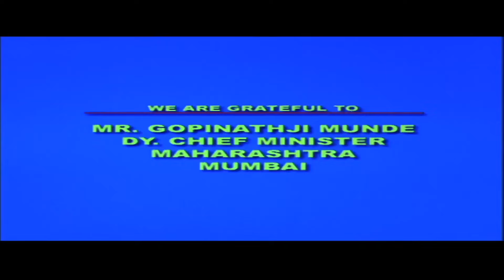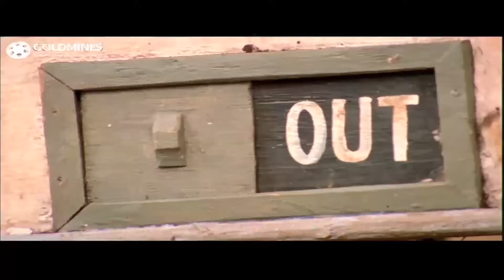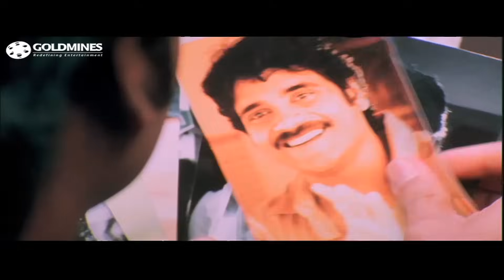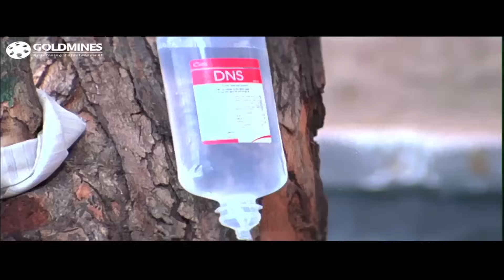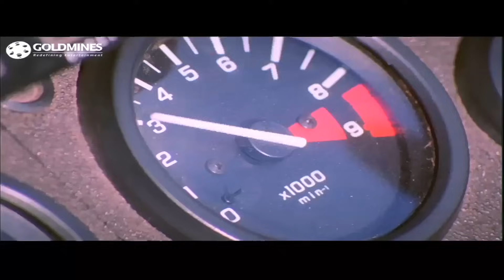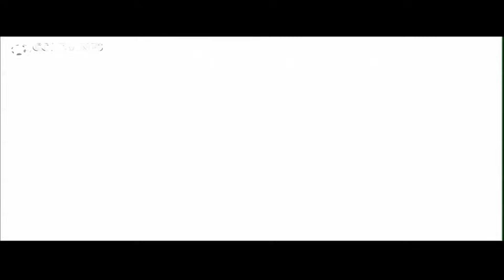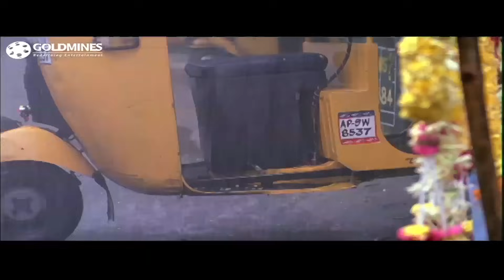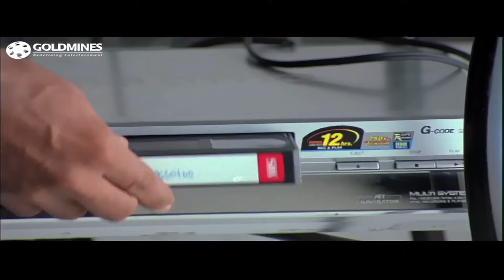Meri Jung One Man Army (Mass) Nagarjuna's Blockbuster Action Hindi Dubbed HD Movie| Jyothika, Charmy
Mass, an orphan, bonds well with his landlord's son, Adi, who is in love with a mafia head's daughter. Attempting to separate the lovers, the gangsters kill Adi and Mass sets out to seek revenge.

Movie: Meri Jung One Man Army (Mass)
Starcast: Nagarjuna, Jyothika, Charmy Kaur, Rahul Dev